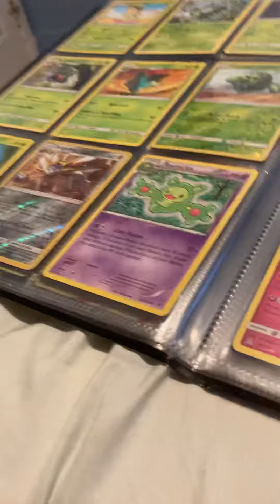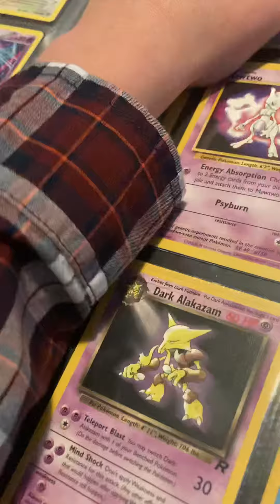My Pokémon Card Collection